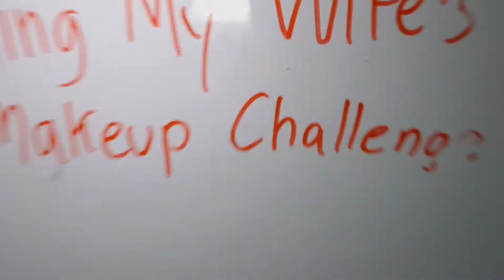My Husband does my makeup challenge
I tried doing my wife's makeup and I have no clue what to do! Makes me appreciate the time she spends doing her makeup to look good when im around,  Happy Mothers Day Love!